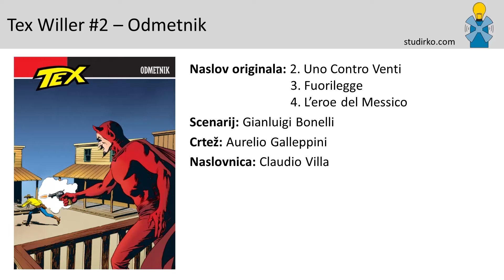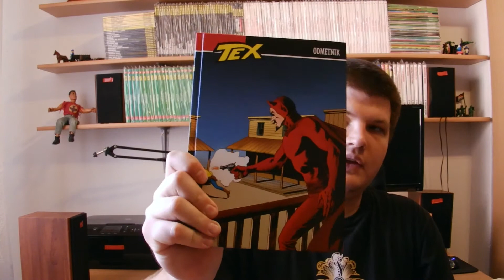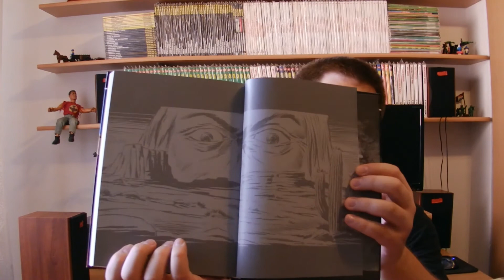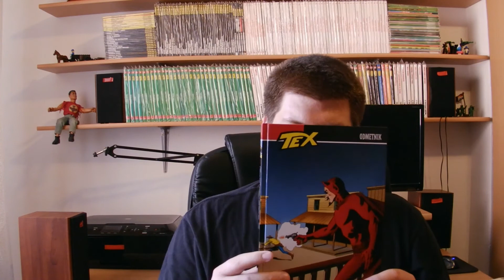Stripovi #31 - Tex Willer #2 - Odmetnik